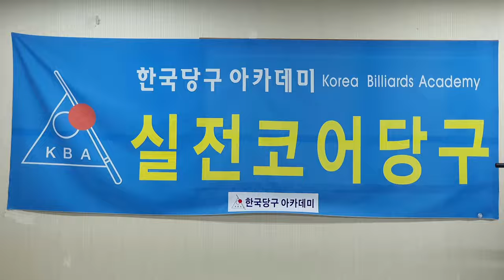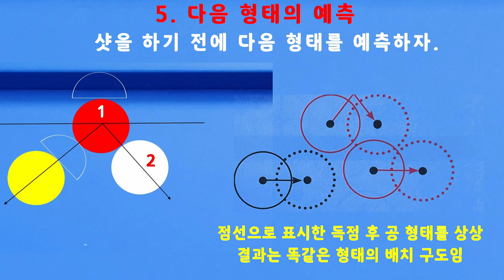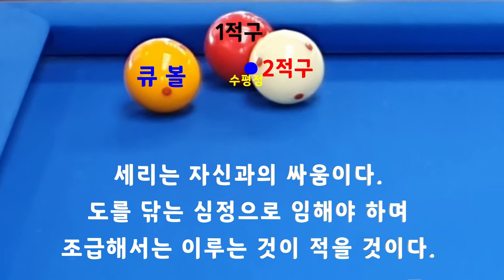04_이구를 치는 힘 _ 세리의 표준 : 한국당구아카데미 // 세리(일단) : 3576(1276)일 / 16129(4070)시간_ 2024.03.29.